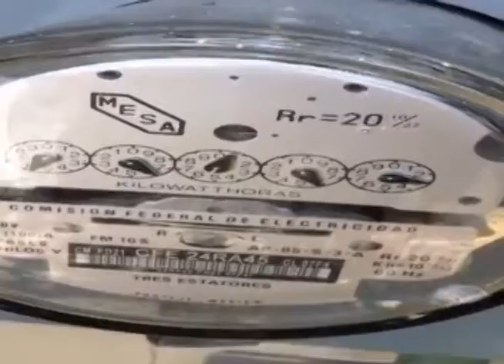Muy alta la piratería en productos eléctricos en México